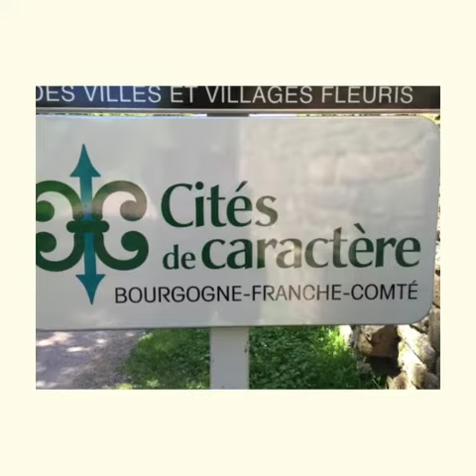Site médiéval de Brancion Saône et Loire Graines De Baroudeurs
Au Sud de la Bourgogne, les Graines De Baroudeurs ont exploré le sublime site médiéval de Brancion.
Au cœur de la route romane qui relie les abbayes de Tournus et Cluny, une halte est à prévoir à Brancion, perché sur un éperon rocheux !

Un lieu unique qui immerge les visiteurs à la découverte du Moyen-Age : porte fortifiée, donjon dominant le village et l'église romane.
De somptueux panoramas sont à observer !